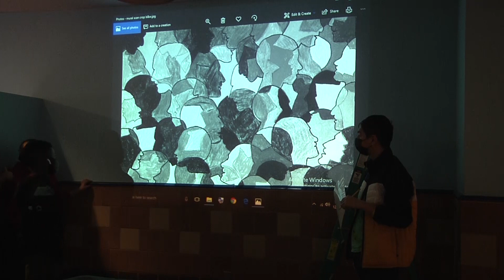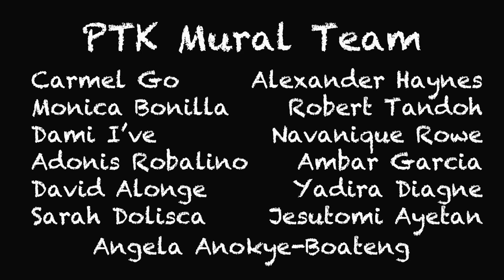ECC PTK Mural Project: From Start to Finish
A video that shows the making of the PTK Mural in the Dasher Center at ECC.